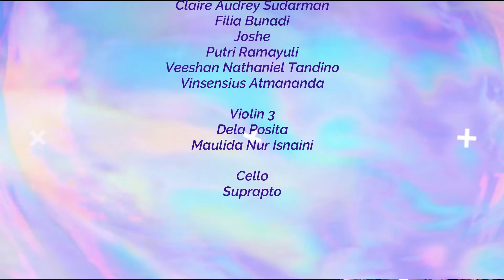O COME , LITTLE CHILDREN - Suzuki Music Association of Indonesia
Here is our Group Project by SMAI
Premiere on 12th December 2021

Violin 1:
Angelin FranciS
Carstensz Abraham Reawaru
Carter Aaron Reawaru
Christiano Widiananto
Clarissa Nathasya Lambert
Elena M. Nugroho
Evelyn J. J. Korompis
Hanania D. Mandias
Jovely
Kenneth B. Honges
Lionel Widiananto
Moses Dwaynilo Mandias
Nicholas Widiananto

Violin 2:
Audrey Victoria Lim
Aufreya Agatha Jasmine
Carel Antonio Kurniawan
Claire Audrey Sudarman
Filia Bunadi
Joshe
Putri Ramayuli
Veeshan Nathaniel Tandino
Vinsensius Atmananda

Violin 3:
Dela Posita
Maulida Nur

CELLO : Suprapto
Piano and Violin Guide: Christine Hosea and Stephanie Hosea
Editing and Mixing: Elizabeth Suryani Ongko

Enjoy! We are glad to play music together with our friends in Indonesia
Jakarta, Tangerang, Bogor, Bandung, Malang, Surabaya, Probolinggo, Medan, Manado
Do you want to join us? Check our IG: suzukimusicindonesia